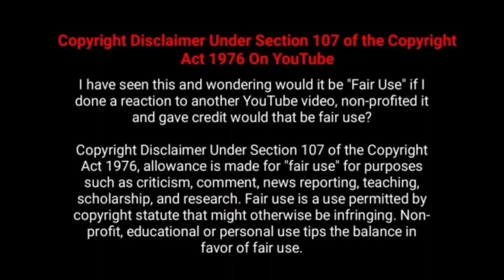Agilan Movie 2nd Day Box Office Collection Worldwide [ Agilan Second Day ] - Jayam Ravi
Agilan Movie Worldwide Day Wise Box office Collection Vasool Prediction

Agilan Movie 2nd Day  / Agilan Movie Day 2/ Agilan Movie Second Day Worldwide Box office Collection Vasool

அகிலன் படத்தின் உலகம் முழுவதும் 2 ஆம் நாள் பாக்ஸ் ஆபிஸ் வசூல் | முதல் நாள் வசூல் : ஜெயம் ரவி, பிரியா பவானி சங்கர் , தன்யா ரவிச்சந்திரன்

Agilan Day 3 Expected Worldwide Box Office Collection Reports .

Agilan Movie Pre Release Business  Box office Collection Reports

Agilan  Movie Total day Wise  worldwide box office reports Agilan   2023 Tamil,Hindi, Telugu, Kannada  Movie  Worldwide Total Pre release Business  Box office Collection Reports Analysis and Status  - Hit or Flop  Agilan Movie Worldwide Box Office Collection Reports : Agilan Movie Got Excellent Review and Response From Public and Critics. Agilan Public Review Day Good..

Agilan Cast :

Jayam Ravi , Actress Priya Bhavani Shankar, Tanya Ravichandran

Director : N. Kalyana krishnan

Release : RedGiant, Screen Scene

Agilan Songs - Got Excellent Report From Audience

Agilan Official Trailer Reaction and Response is too Good and Created Record